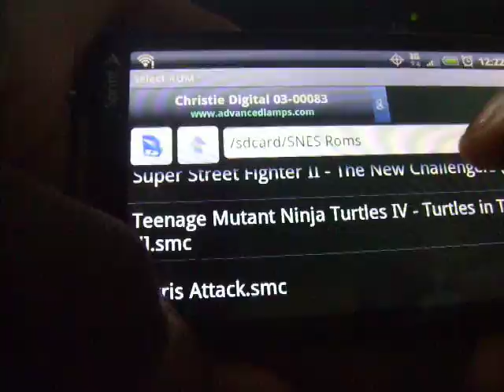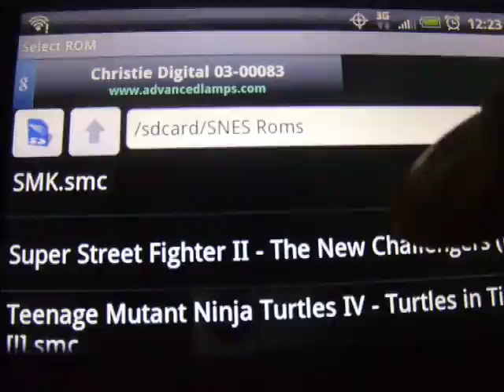HTC Evo 4G: SNESoid App. hands On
This is an Emulator called SNESoid for Android devices. The things that this phone can do are limitless.